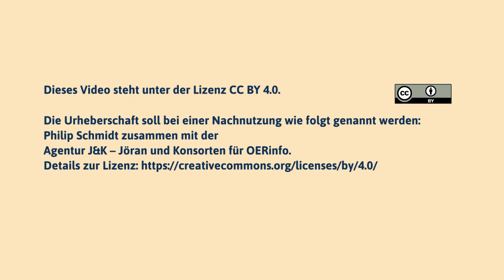2007 – Die Geschichte hinter der Cape Town Open Education Declaration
OER-Geschichte(n), Teil 3 – Philipp Schmidt im Gespräch mit Jöran Muuß-Merholz

Philipp Schmidt ist heute Director of Digital Learning and Collaboration at MIT Media Lab. Davor hat er die Peer 2 Peer University (P2PU) mit gegründet und war in Südafrika für das erste OpenCourseWare Projekt in Afrika zuständig. In diese Zeit fällt auch die Entstehung und Veröffentlichung der Cape Town Open Education Declaration 2007 und 2008. Wie das damals war, erzählt Philipp Schmidt im Gespräch mit Jöran Muuß-Merholz.